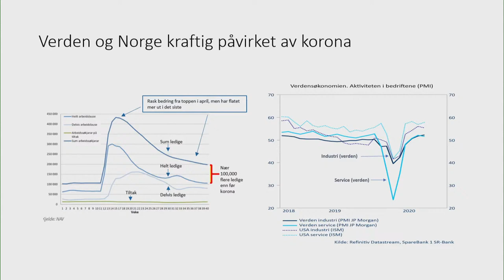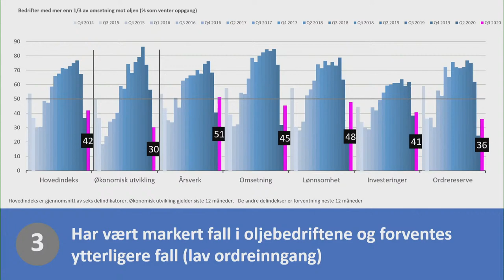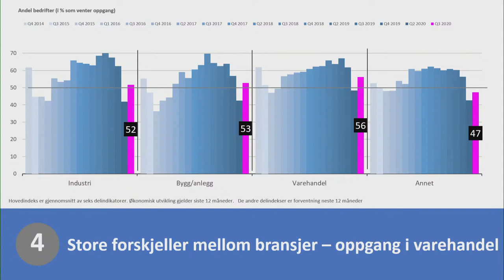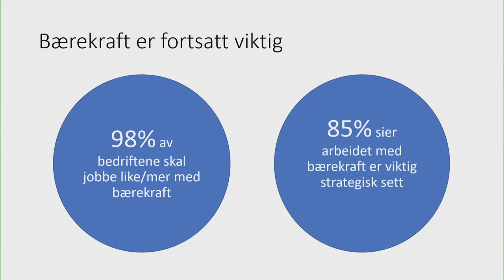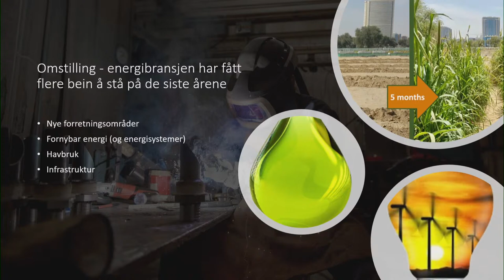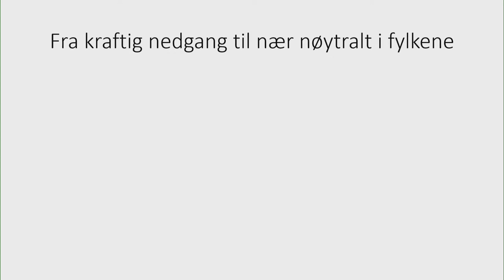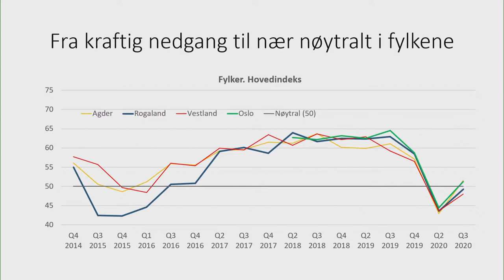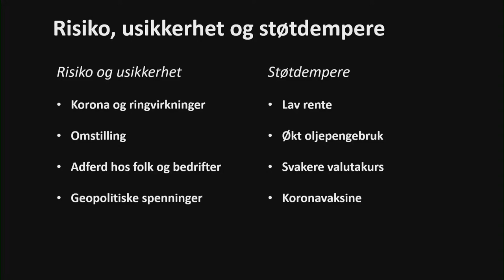Konjunkturbarometeret for Sør-Norge - Oktober 2020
Fall i aktivitet, betydelig usikkerhet og lave forventninger for 2021. Dette svarer bedriftene i Sør-Norge om utviklingen de neste tre og tolv månedene. Se Konjunkturbarometeret fra SpareBank 1 SR-Bank for høsten 2020.

Med
Arne Austreid, administrerende direktør i SpareBank 1 SR-Bank.
Thor-Christian Haugland, konserndirektør kommunikasjon og bærekraft i SpareBank 1 SR-Bank.
Kyrre M. Knudsen, sjeføkonom i SpareBank 1 SR-Bank.
Tone Grindland, regiondirektør i NHO Rogaland.
Ole Kristian Sivertsen, CEO i Desert Control.